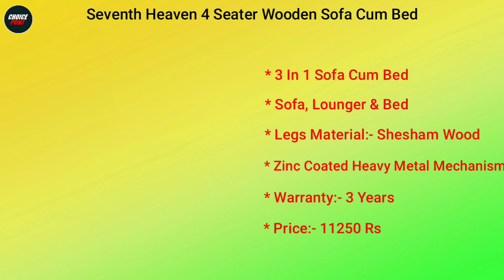Top 5 Best Sofa Cum Bed In India 2024 | Sofa Cum Bed Prices | Sofa Cum Bed Review | Choice Point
In this video we have reviewed the Top 5 Best Sofa Cum Bed in India 2024 which can be useful for your Home.

1 - Dr Smith Wooden Fabric Three Seater Foldable Sofa Cums Bed -
2 - Adorn India Aspen Three Seater Sofa Cum Bed -
3 - Seventh Heaven 4 Seater Wooden Sofa Cum Bed -
4 - Sleepyhead SofaBed Two - Foldable 3 Seater Sofa Cum Bed -
5 - Seventh Heaven 4 Seater Lisbon Wooden Sofa Cum Bed -

Also, if you’ve any queries about any particular Sofa Cum Bed, you can ask me in the comment section below and I will try my best to answer all your queries.